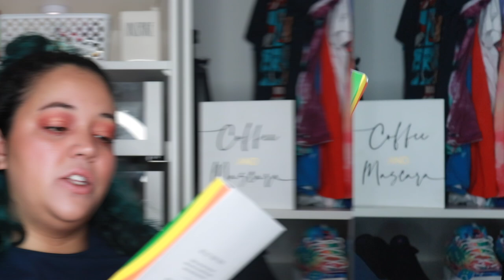SHOPPING HAUL | BATH & BODY WORKS SEMI SALE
Hiiii Bees 🐝 back to my old shopping habits hehehe... I am showing you my shopping haul from when I went to the mall last weekend!